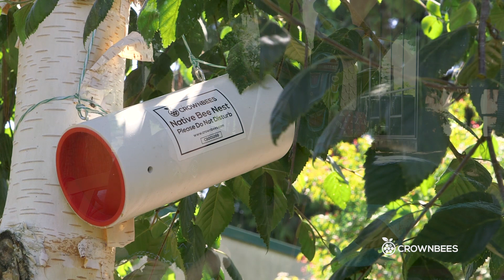Native Bee Network - Everett Community College, WA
In Everett, WA, Everett Community College has installed 35 Native Bee Network BeeHuts across the college campus. The Native Bee Network (NBN) program helps individuals and community members across the country support and find their local native hole-nesting bees.

Everett Community College's campus-wide program includes coursework that teaches the students about the lifecycle of solitary hole-nesting bees. The BeeHuts are part of a self-guided tour that students, staff, and the community can take to learn about sustainability and how mason bees and wild bees pollinate many of the plants on campus. The college landscaping includes native plants and pollinator gardens and plans to use mason bees to pollinate the community garden.

BONUS BENEFITS OF NBN: Community involvement, Expanded curriculum, Awareness and stewardship